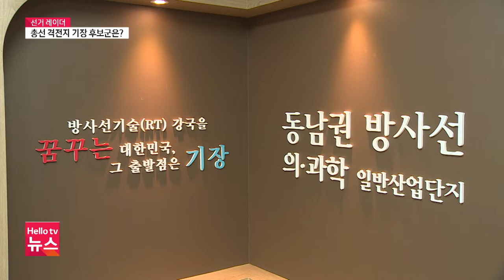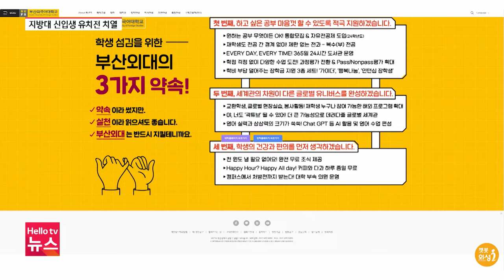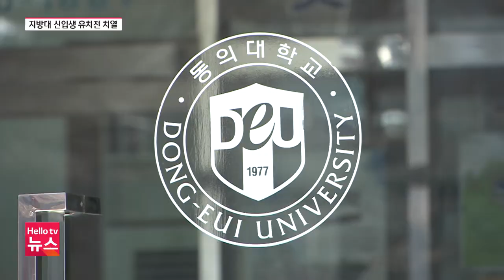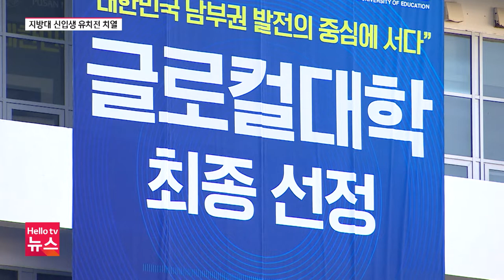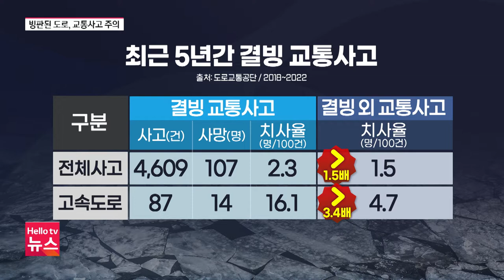총선 격전지 기장 후보군은?ㅣ [풀영상] 헬로tv뉴스 부산 2023년 12월 18일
1. 총선 격전지 기장 후보군은?
2. "매일 아침 식사에 생활비도 지원합니다"
3. "부산 올 들어 가장 추웠다" 추위 언제까지?
4. 몰아친 한파에 취약계층 순찰 강화
📌 카카오톡 ID : 헬로tv뉴스